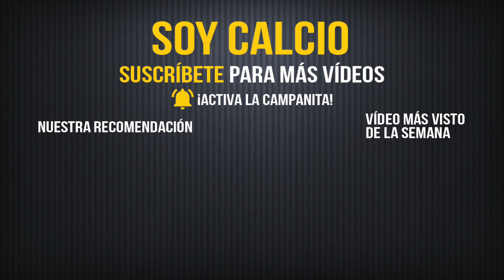TIER LIST: LOS CENTRALES DE LA SERIE A 2019/20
¿Quiénes están siendo los mejores centrales del Calcio...? Hoy repetimos serie de TierList para hablar de los mejores centrales de la SerieA 2019-20. Los colocamos, a todos, por niveles y hablamos de su rendimiento individual esta temporada. Desde Chris Smalling hasta Alessio Romagnoli pasando por Francesco Acerbi.